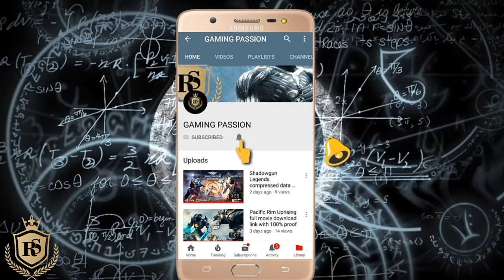Sniper Strike Special Ops - Android GamePlay